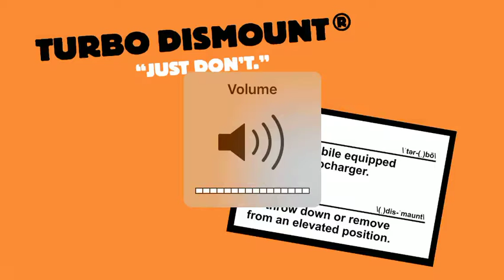Turbo Dismount 5